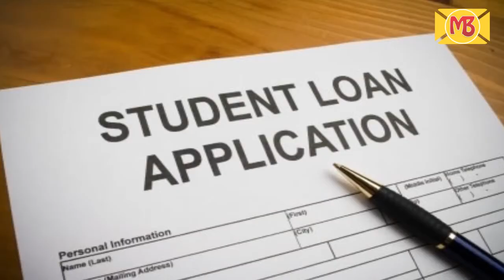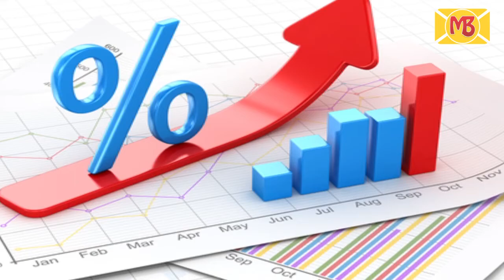ये भारतीय बैंक दे रहे हैं सबसे जल्दी और सस्ता लोन, जानें लिस्ट में कौन-कौन से बैंक हैं…| MailBihar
हर शख्स को अपने किसी काम या बिजनेस के लिए पैसों की जरूरत होती है और ऐसे में अगर आप युवा हैं तो आपको एजुकेशन लोन की आवश्यकता पड़ ही जाती है.